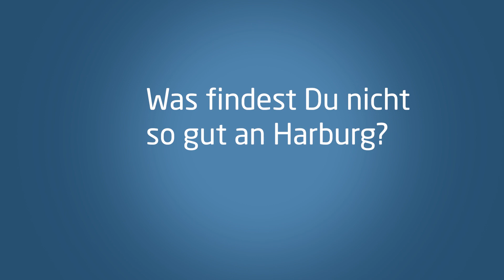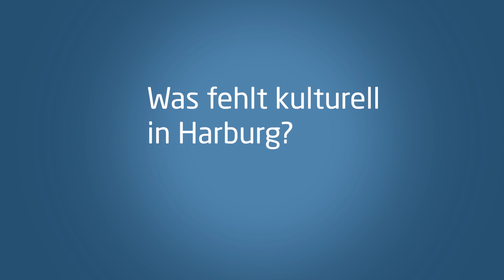Das Kulturhaus Süederelbe in Neugraben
Im Rahmen der ganzjährigen workshop-Reihe Neustart SuedKultur haben wir  einige der SuedKultur-Player befragt: was macht ihr wo, für wen und warum? Was gefällt und was nervt an Harburg?

Mach Dir selbst Dein Bild!
Heute das Kulturhaus Süderelbe in Neugraben!